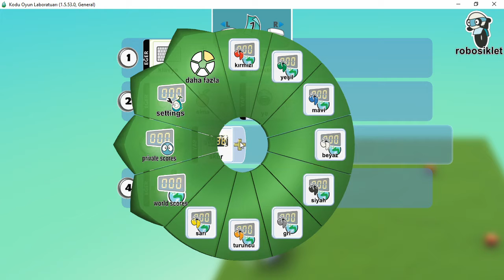Kodu Game Lab-Skora Göre Oyun Bitirme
Yaptığımız oyunlarda skor sayısına göre oyunun bitmesini isteyebilirsiniz. Detaylar videomuzda...